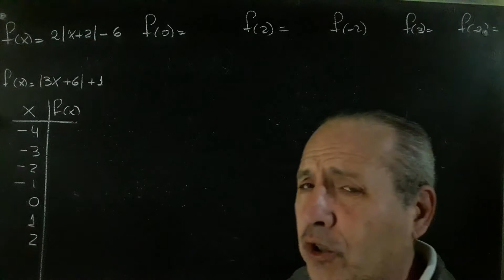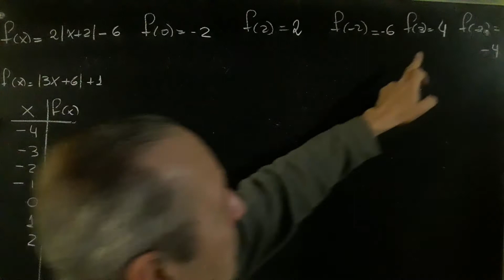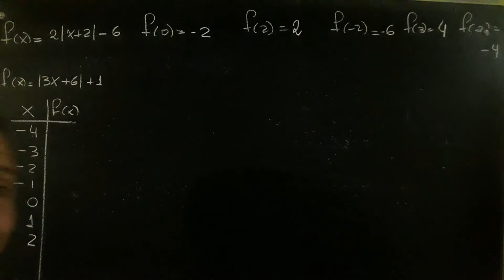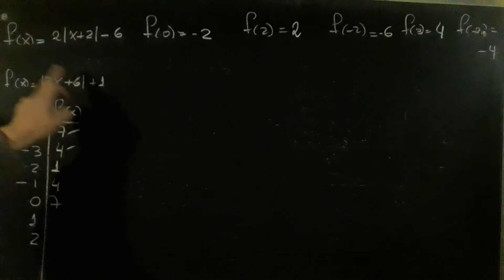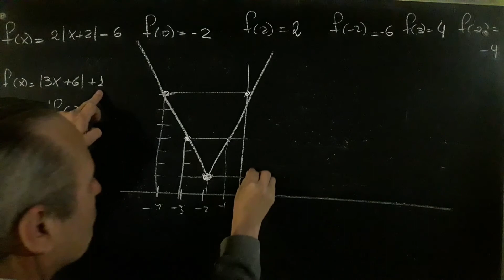Función Módulo Tabla de Valores y Gráfica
Función Módulo